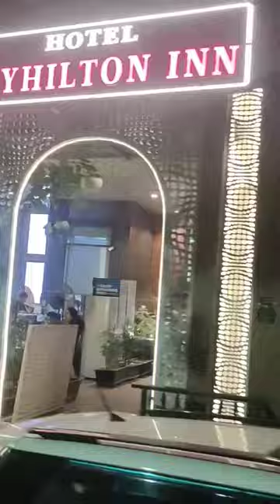le chla up ke rajdhani Lucknow bhojpuri song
le chla hmke ghumawa up ke rajdhani
boli na koi song
up ke rajdhani Lucknow
Lucknow metro
Krishna nagar metro
Lucknow scenes